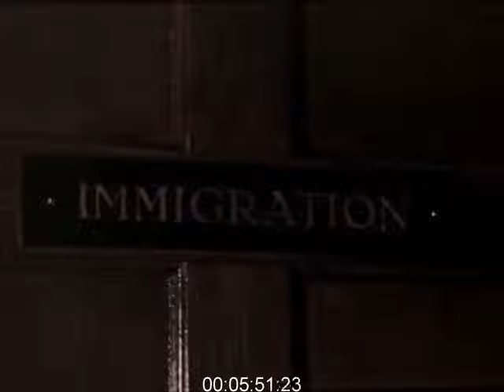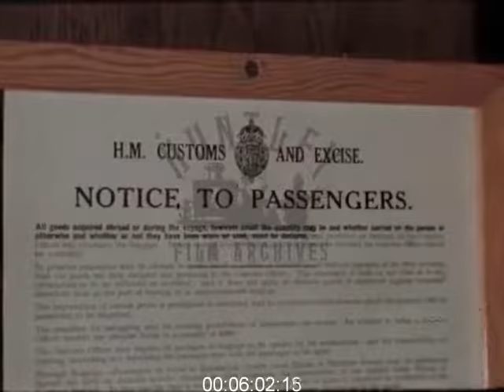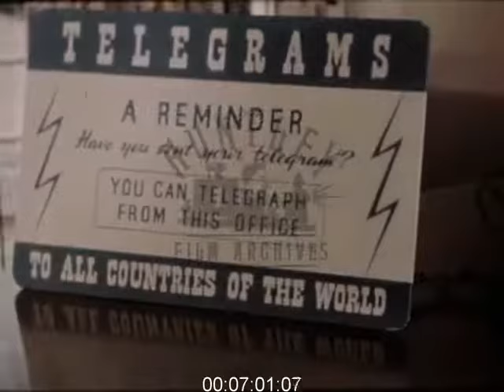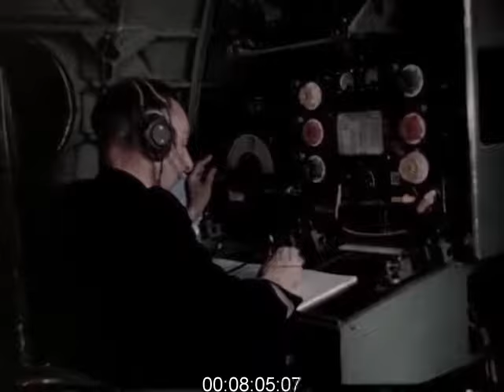Air and Sea Travel in the 1940s - Film 1007487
Early air travel to the East 1940's

British Airways single decker bus pulls up outside building. Men in uniform outside building as men and women (some in uniform) disembark and enter building. These people helped on to long motor boat which takes them to a sea-plane, BOAC Flying Boat terminal at Hamworthy in Poole Harbour, Dorset. Waiting room, people with luggage take seats and sit in silence. Air hostess gives cards to waiting passengers. Passport control, man at desk stamping another man's passport. Customs officer checking luggage. Man at desk writing out telegram message and giving it to woman, in uniform, behind counter. This woman on telephone. Pilot at controls. Navigator at controls. Good interior of cabin with men and women in dining room of sea-plane being served by silver service waiter. Waiter cleaning glasses on plane. Pilots making ready in cockpit. Three women, with wind sock in background, watch plane take off. Long motor boat leaving sea plane, registration G-AGJN. Sunderland sea plane taxiing past G-AGJL